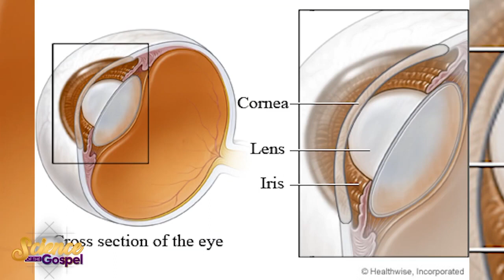Perception Perspective and light :Science Of The Gospel: